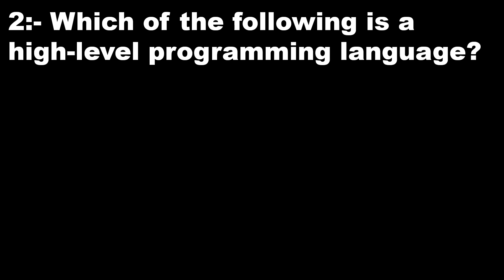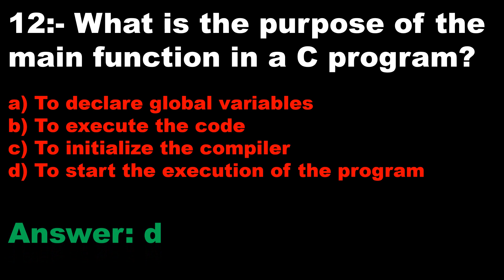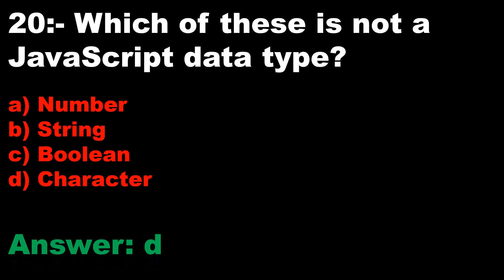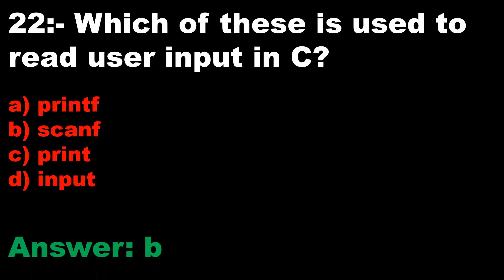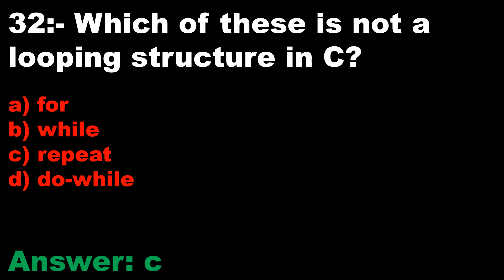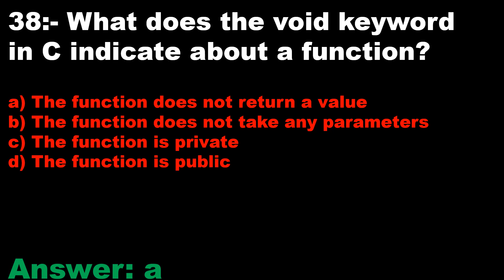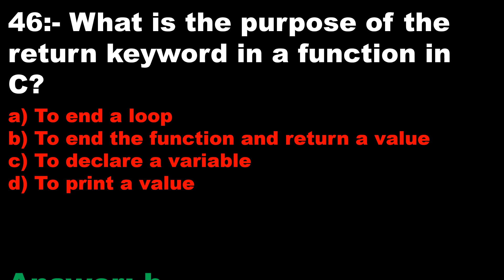Computer Science - Harvard (CS50 on edX) Interview Questions with Answers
Top 50 Introduction to Computer Science - Harvard (CS50 on edX) Interview Questions with Answers